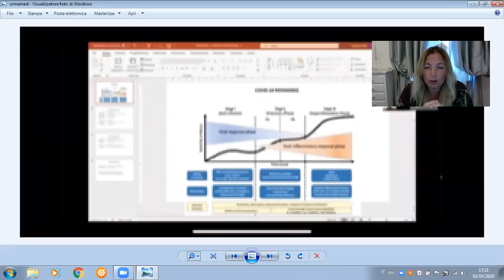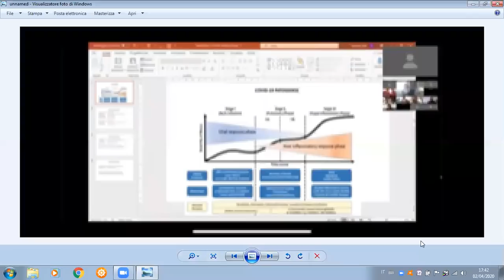Danzare con la tempesta #04 - Silvia Di Luzio: Dall'incertezza alla forza della fiducia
Straordinaria Silvia Di Luzio che meticolosamente ci descrive le varie capacità dei nostri cervelli, enterico, cranico e cardiaco e di come il loro funzionamento possa condurci a trasmutare la paura e alleggerirci dai pesi che possono giungere quando i venti delle tempeste soffiano furenti come in questo momento. Essenziale il suo intervento che fornisce diversi esempi di cura e verso la fine ci conduce grazie a una pratica di re-centering a rinforzare il sistema immunitario mediante il campo del cuore.